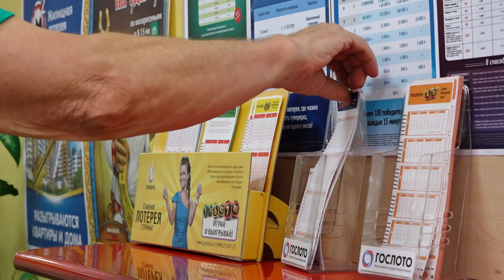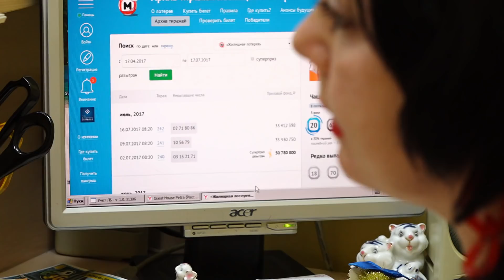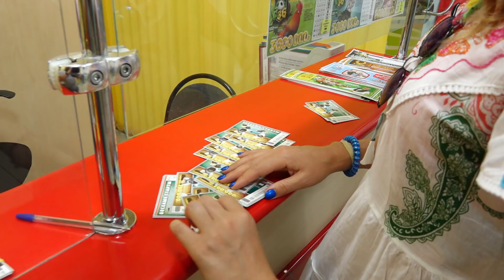Столото | Точка продаж государственных лотерей в Самаре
Телеведущий программы Счастливое Утро Илья Минин побывал в Самаре и познакомился с постоянным участником государственных лотерей, который рассказал на что планирует потратить крупный выигрыш в лотерею.
Один из официальных пунктов распространения государственных лотерейных билетов в городе Самара расположен по адресу Проспект Ленина 12А в ТЦ Мелодия. Оксана Штыгова продавец лотерейных билетов с 16-летним стажем рассказала о крупных выигрышах и о миллионерах, которые купили билеты именно в ее точке продаж. Так же Оксана рассказала о своем крупном выигрыше.

Вы так же можете купить лотерейный билет не выходя из дома на нашем официальном сайте